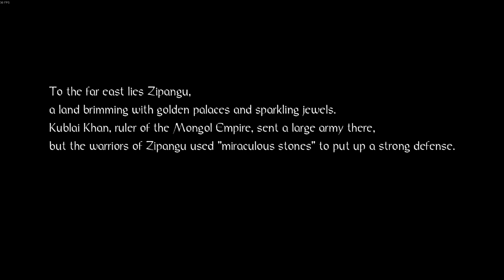People Always Scared Me Away From Soul Like Games...